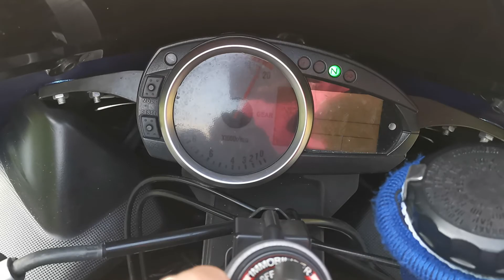2008 zx6r two brother sound